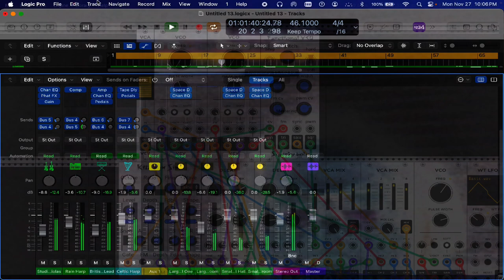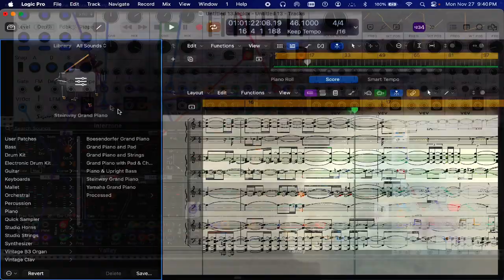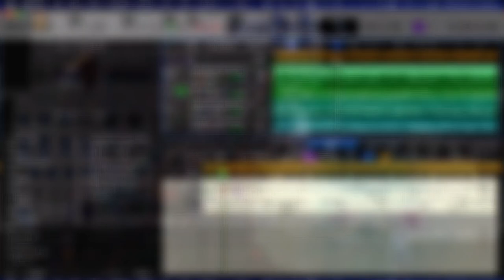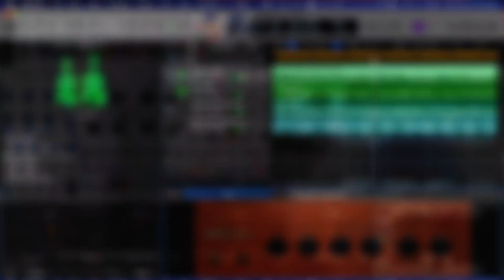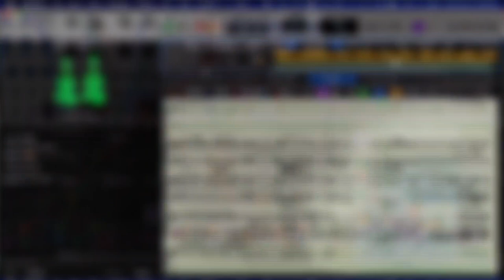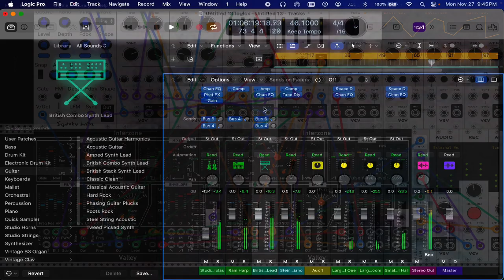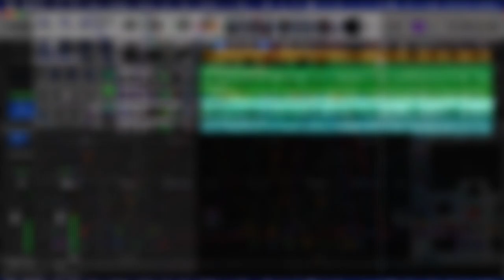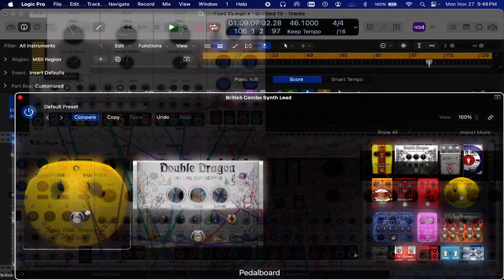[EPILEPSY WARNING] Movie 24 03 20 00h46m14s